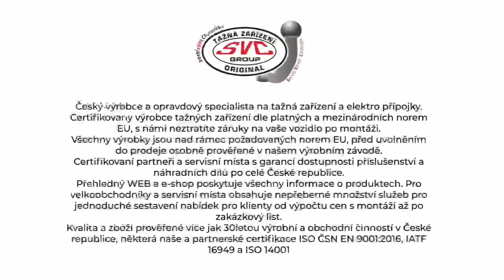Tažné zařízení Volkswagen Crafter Podvozek/Pick-up/Valník - FHS/FHL (05/2006 - 02/2017) | SVC Group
"Vybrané sety tažného zařízení a elektropřípojek přímo pro Volkswagen Crafter Podvozek/Pick-up/Valník roky výroby 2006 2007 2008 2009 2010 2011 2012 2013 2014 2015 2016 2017.